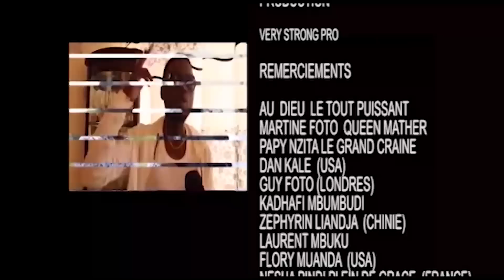Le SDM de Ferré Gola confirmer par le nouveau gestionnaire, Gouve Le Golois donne quelques détails